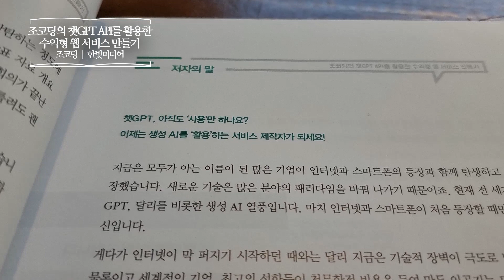조코딩의 챗GPT API를 활용한 수익형 웹 서비스 만들기 _ 조동근, 한빛미디어 _ IT 책​ 프리뷰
조코딩의 챗GPT API를 활용한 수익형 웹 서비스 만들기
챗GPT API, JavaScript, AWS, Node.js를 활용한 웹 서비스 개발
조동근 | 한빛미디어
챗GPT API | 웹서비스 | 수익창출 | 생성AI
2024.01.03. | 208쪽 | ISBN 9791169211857